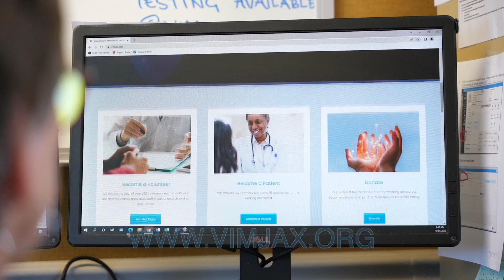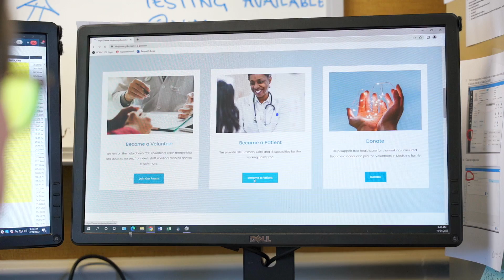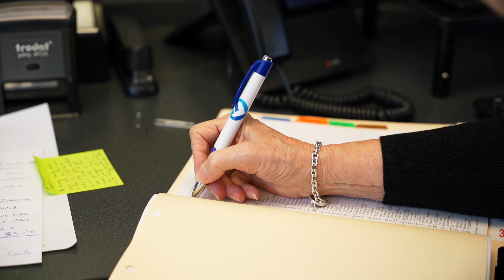How to become a patient of Volunteers in Medicine Jacksonville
Let Carolyn, one of our long time patient qualifiers, guide you through the steps to become a patient.